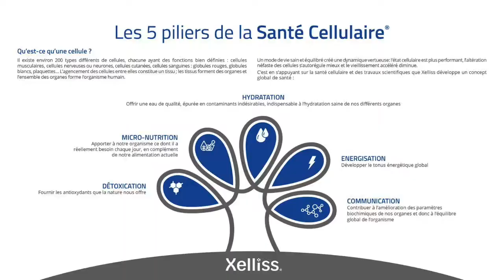Cyclisme Sportif Témoignage